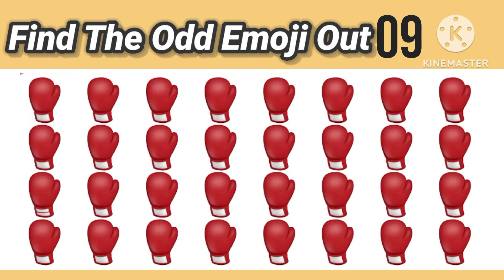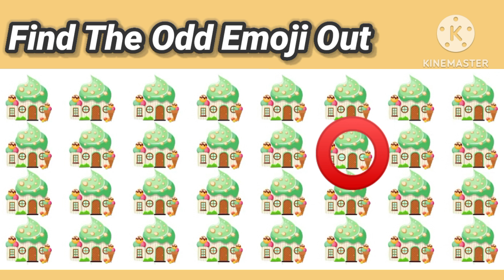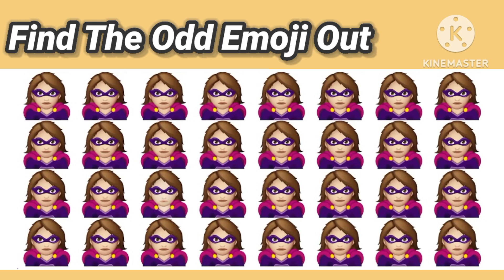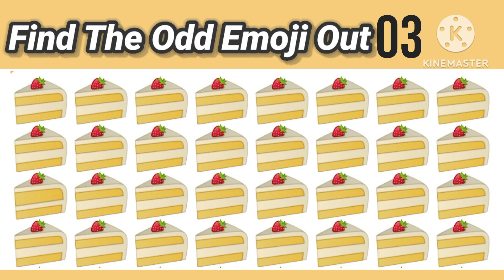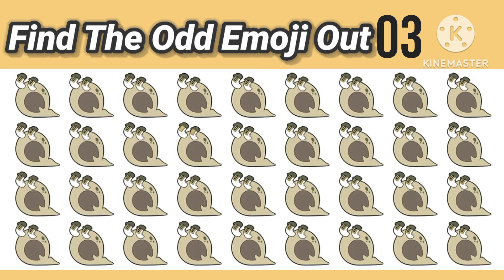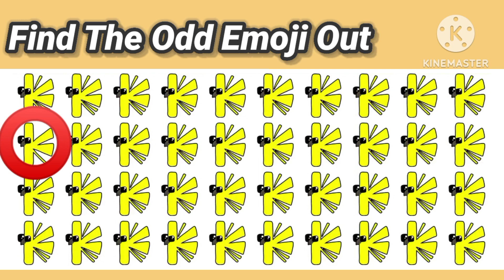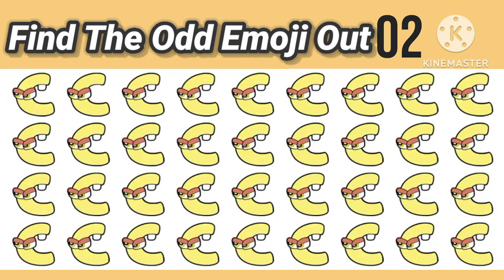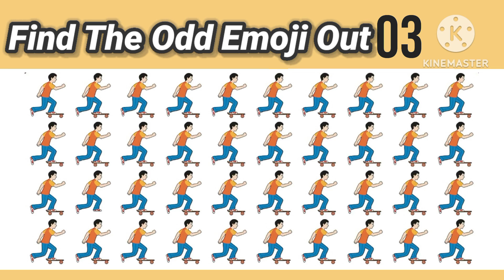Find the odd emoji ||find the odd emoji hard||Lahori quiz